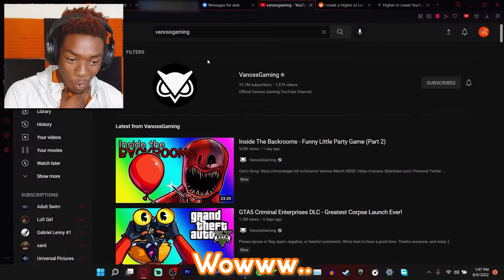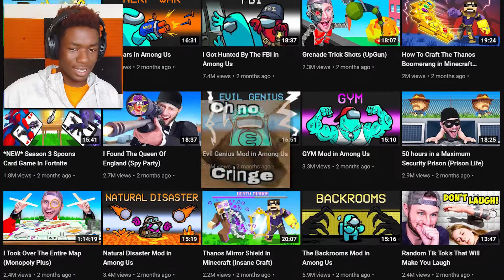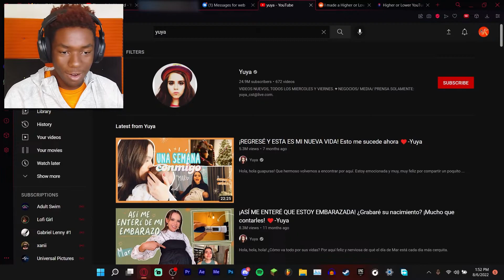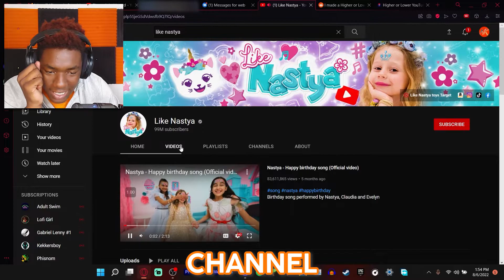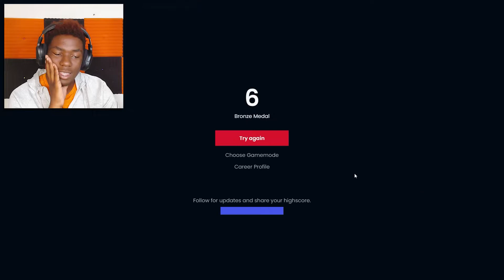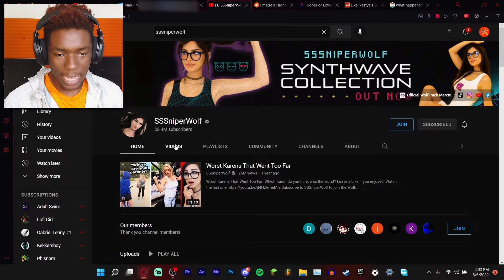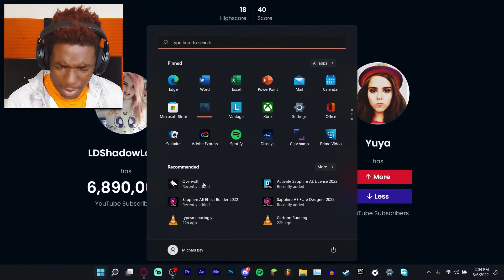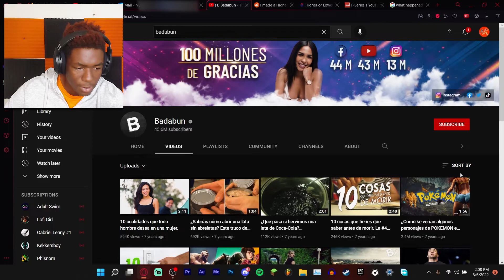BIGGER Than I EVER Predicted - Higher Or Lower: YouTube Subscribers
Higher Or Lower but its YouTube Subscribers and I know less than I originally thought I did XD

EDITED BY - zon versemv (thank you so much) + NK

0:00 Video Start
2:06 SSundee Rant - Start
2:20 SSundee Rant - End
5:43 YOU MATTER
7:20 DRINK WATER
9:19 I LOVE YOU
10:44 SUBSCRIBEEEEEEEE
11:41 The Best Outro Song. Ever. Just No Gif This Time.

-NikadaNK // NYCity9YT // NK Extras // NK AskReddit